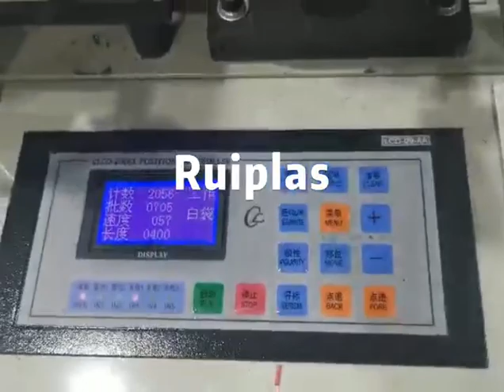rolling garbage bag making machine from Ruipai machinery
If you need any inquiries, please contact with me